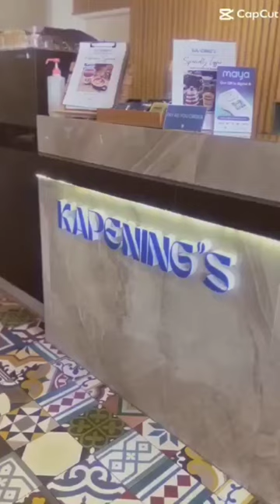harrio v60 💚v60coffee